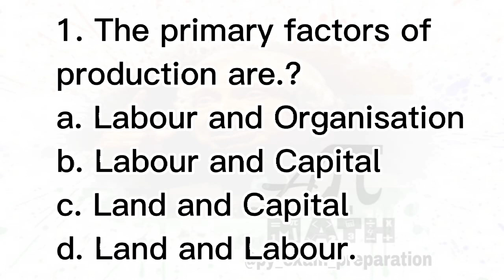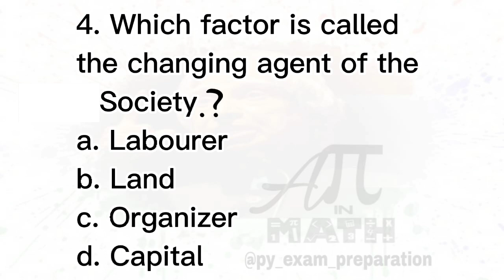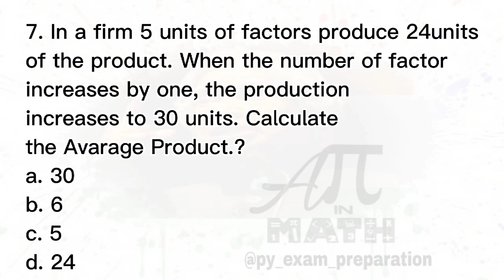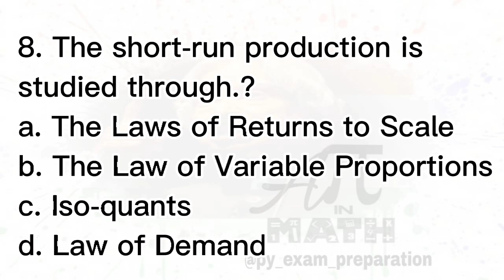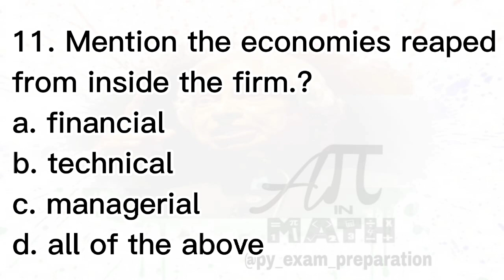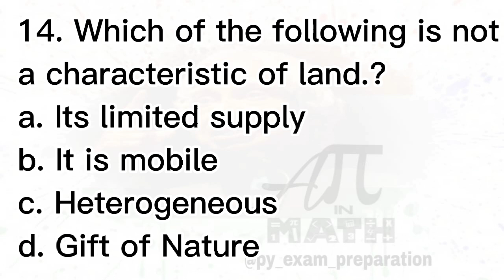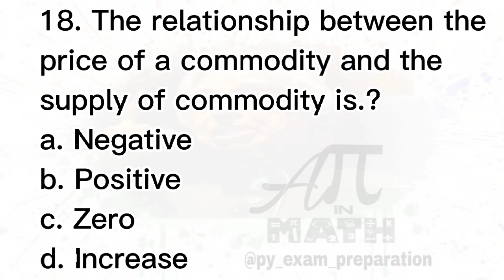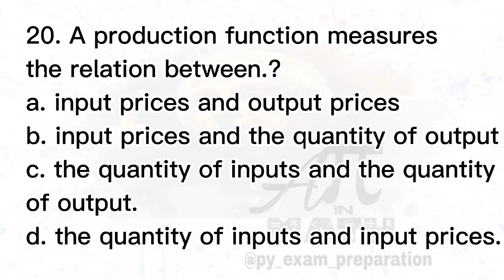PART 4 TN CLASS 11 ECONOMICS BOOK BACK QUESTION & ANSWER